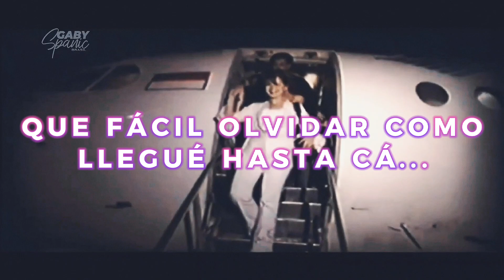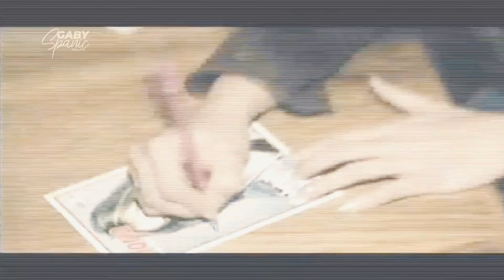Gabriela Spanic La Diva - Cumpleaños número 49